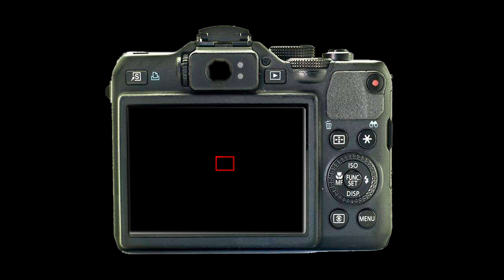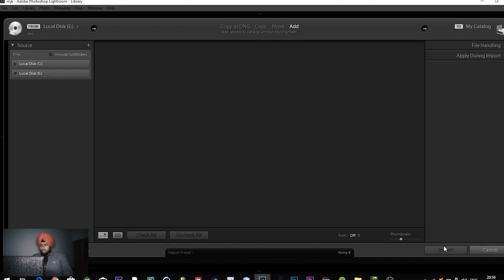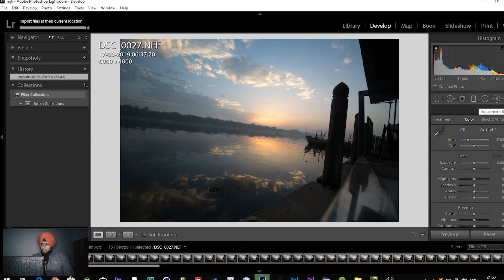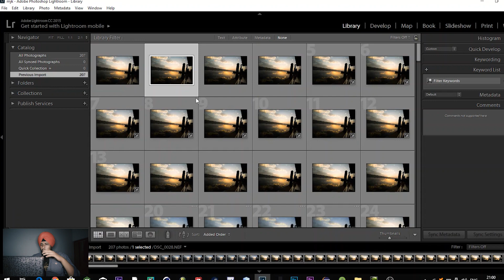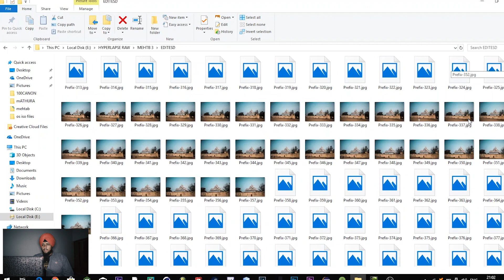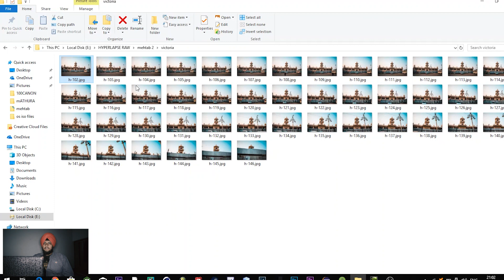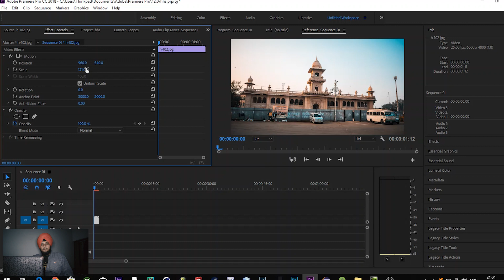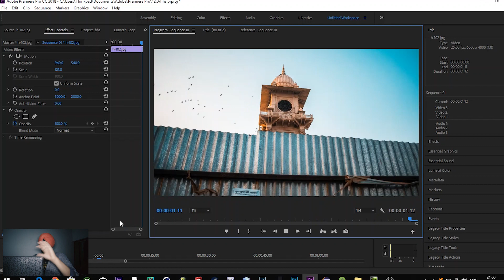Making Hyperlapse HandHeld